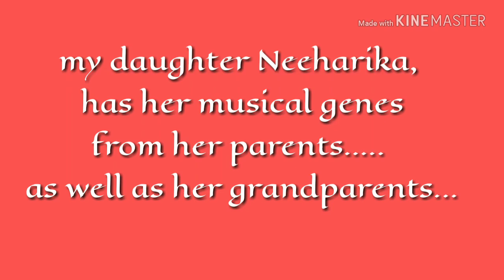"Neeharika Nandy" sings KAISI PAHELI from PARINEETA ( cover version)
"Neeharika Nandy" sings KAISI PAHELI from PARINEETA ( cover version) music track- NILANJAN  NANDY